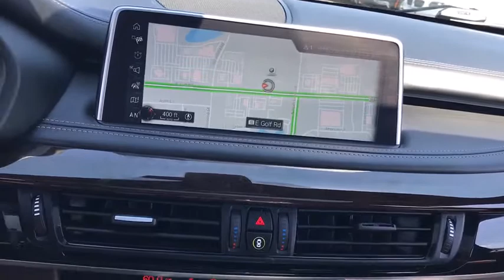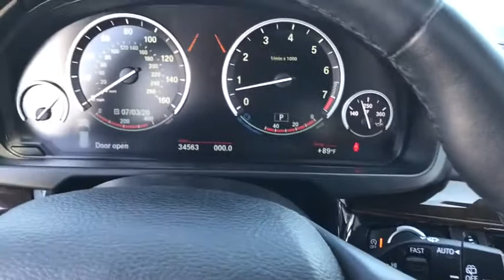2017 BMW X5 Schaumburg, Barrington, Arlington Heights, Hoffman Estates, St. Charles, IL N9849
Imperial Blue Metallic Used 2017 BMW X5 available in Schaumburg, Illinois at Patrick BMW. Servicing the  Barrington, Arlington Heights, Hoffman Estates, St. Charles, IL area.

Patrick BMW
700 E Golf Rd.

2017 BMW X5 xDrive35i BMW Certified 5 yr Unlimited Mileage Special Low APR Finance Rates Available. Call for details. CARFAX One-Owner. Clean CARFAX.